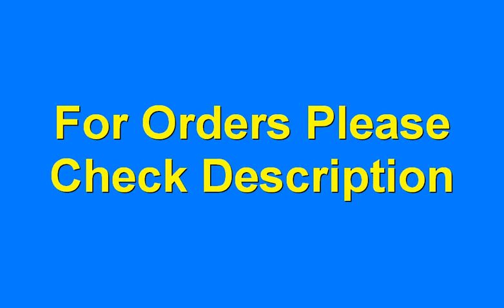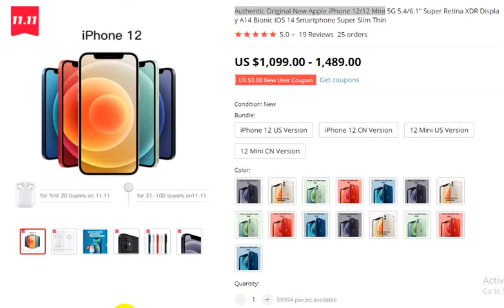Authentic Original New Apple iPhone 12 Mini 2020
order details

Authentic Original New Apple iPhone 12/12 Mini 5G 5.4/6.1" Super Retina XDR Display A14 Bionic IOS 14 Smartphone Super Slim Thin
5.0
19 Reviews
25 orders

Original New Apple iPhone 11 Dual 12MP Camera A13 Chip 6.1" Liquid Retina Display IOS Smartphone LTE 4G Slow Selfie MI WIFI 6
4.8
8 Reviews
68 orders

Genuine Original New Apple iPhone XR 6.1" Retina HD Display A12 Bionic FaceID 12MP Rear Camera IOS Smartphone Bluetooth
5.0
14 Reviews
20 orders

thanks